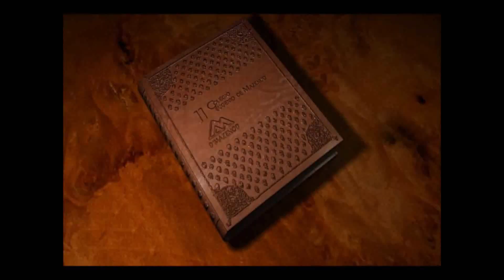mimo pity la evolucion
EL VIDEO MAS GRACIOSO